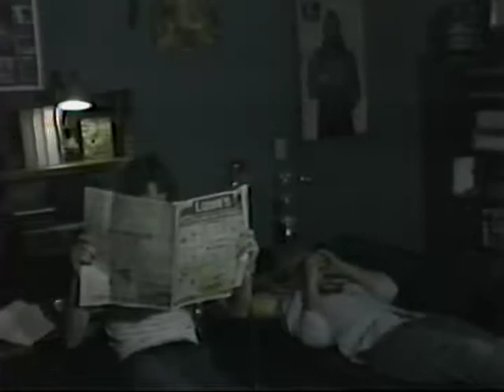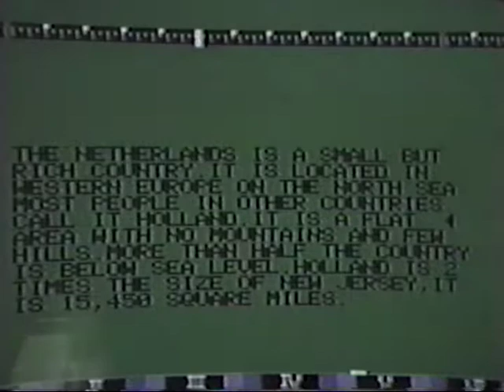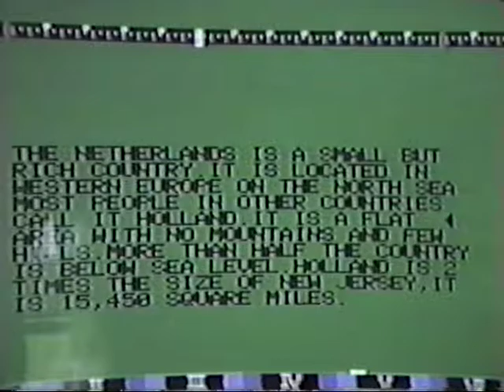Jeff Owens Films - CloneMaster II (JOF)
Jeff Owens Films.